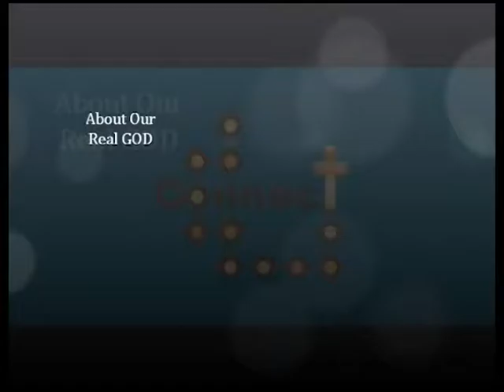Connect with Jeff Pedersen and Becky Seymour - 7/1/2016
#121 with host Jeff Pedersen and special guest Becky Seymour. Join Becky as she shares her personal story of giving a baby up for adoption and how God brought them together years later.